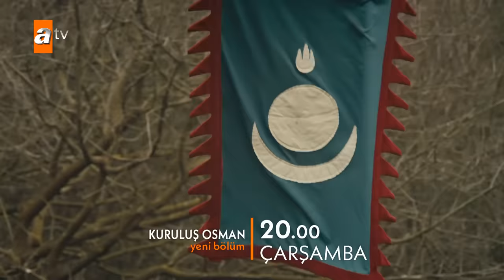Kuruluş Osman 152. Bölüm Fragman | "Düşümüz ömrümüzden uzundur!"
"Düşümüz ömrümüzden uzundur. Yolumuz atlarımızın aşacağından çetindir!"
Kuruluş Osman yeni bölümüyle Çarşamba 20.00'de atv'de!

Yapım: Bozdağ Fi̇lm
Proje Tasarım: Mehmet Bozdağ
Yapımcı: Mehmet Bozdağ
Yönetmen: Ahmet Yılmaz
Senaryo: Mehmet Bozdağ, A. Kadir İlter, Fatma Nur Güldalı, Ali Ozan Salkım, Aslı Zeynep Peker Bozdağ
Oyuncular: Burak Özçivit (Osman Bey), Yıldız Çağrı Atiksoy (Malhun Hatun), Özge Törer (Bala Hatun), Emre Bey (Orhan Bey), Mirza Bahattin Doğan (Yakup Bey), Gökhan Atalay (Yunus Emre), Çağrı Şensoy (Cerkutay), Yiğit Uçan (Boran), Deniz Hamzaoğlu (Bayındır Bey), Berk Erçer (Konur), Sevil Akı (Saadet Hatun), Emre Dinler (Mehmet Bey), Ömer Faruk Aran (Alaeddin Bey), Leya Kırşan (Fatma Hatun), Ecem Sena Bayır (Holofira), Javokhir Zakirov (Görklü Han), Belgin Şimşek (Gonca Hatun), Begüm Çağla Taşkın (Ülgen Hatun), Fatih Ayhan (Baysungur), Tezhan Tezcan (Temirboğa), Adil Şahin (Kara Ali), Turpal Tokaev (Turahan), Murat Boncuk (Aykurt), Çağıl Aydıner (Prenses Maria), Ali Osman Arıkbaş (Gazi Alp)